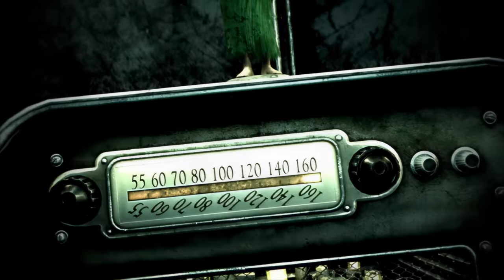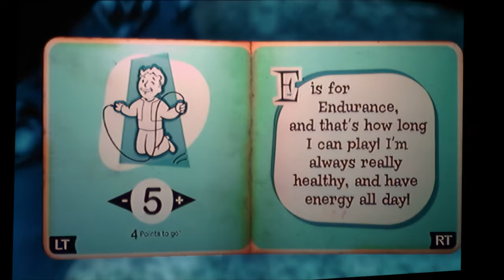DSP's 1st RPG Playthrough REMASTERED! Happy Birthday! Part 1- Fallout 3 (2008/Xbox 360)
Editor's Note: Some cutscene material is taken from the PC Game of the Year version of Fallout 3 in order to preserve the overall quality of the playthrough. However, ALL gameplay is entirely the original videos from the DarksydePhil YouTube channel. Enjoy!